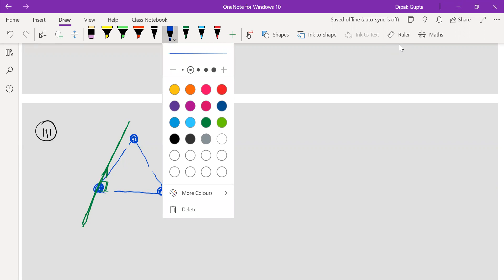Physics - 10th B-1 Lecture 34 [ Rotation L-2 ] (23/12/20)